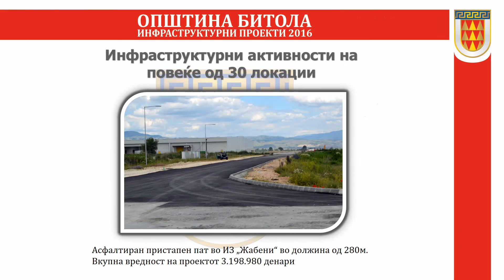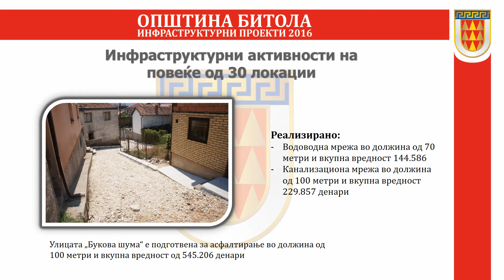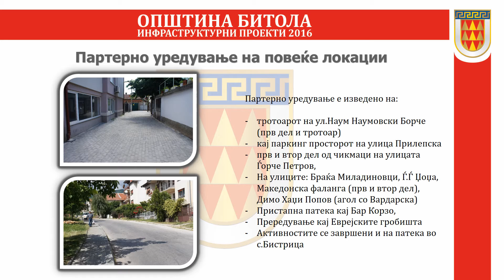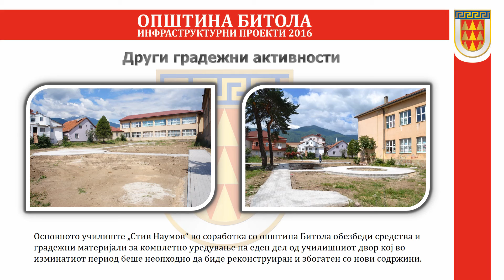Инфраструктурни активности 2016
Општина Битола
Инфраструктурни проекти до јули 2016